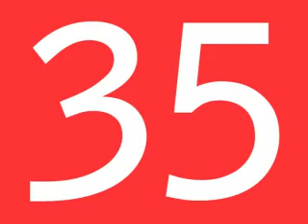Photomonth in Krakow 09. Videosummary!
Czech Republic as the Festival's Special Guest and The Archive as the leitmotif of the Main Program! Nearly 50 exhibitions plus many accompanying events: screenings of films and slide shows, workshops, lectures and meetings with artists.